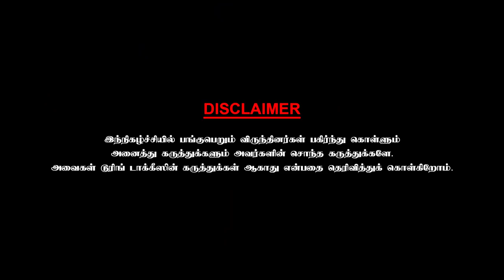நடிகர்களுக்கிடையே நெருக்கம் அதிகரித்தது ஜெய்சங்கர் காலத்தில்தான் | MASTER PRABHAKAR | CWC | PART-1